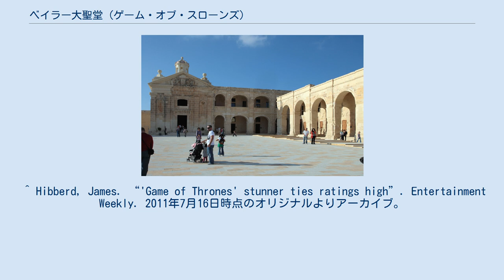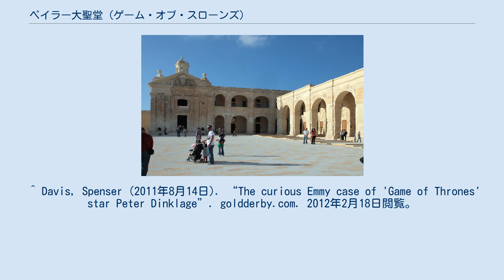ベイラー大聖堂 (ゲーム・オブ・スローンズ)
『ベイラー大聖堂』はHBO(日本ではスター・チャンネルが放送)のファンタジー・ドラマ・シリーズである『ゲーム・オブ・スローンズ』の第1章『七王国戦記』の第9話である。
プロデューサーでもあるデイヴィッド・ベニオフ と D・B・ワイスが脚本を書き、 アラン・テイラーが監督した。
 囚われの身となり、大逆罪で訴えられたエダード・スタークが、娘たちを救うために虚偽の自白をすべきか迷う。
妻のキャトリンは、息子のロブがラニスター家に対して初陣を戦えるように、戦略的に重要な河を渡るための交渉をウォルダー・フレイ公と行う。
一方、ジョン・スノウはメイスター・エイモンの秘密を知り、デナーリスはカール・ドロゴの治療をするために、ドスラク人の伝統に挑戦する。
 戦陣の宴で、タイウィン公(チャールズ・ダンス)はティリオン(ピーター・ディンクレイジ)とその味方の〈山の民〉が先鋒で戦うと、ティリオンに告げる。
ティリオンは父が自分を殺そうとしているのではないかと疑う。
ティリオンがテントに帰ると、ブロン(ジェローム・フリン)が娼婦のシェイ(シベル・ケキリ)を見つけてきている。
3人は身の上話を交わし、ティリオンは、16歳の時に、兄ジェイミー(ニコライ・コスター＝ワルドー))とともに、ティシャという娘を救いだし、結婚したことを明かす。
だが父タイウィンがこれを知ると、ティシャが実は雇われた娼婦であったとジェイミーに告白させた。
そしてラニスター家の衛兵たちが全員銀貨１枚ずつ払いティシャと性交するところを見るよう強いられたと話す。
 しばらくして、スターク家の軍勢が近づいたと、ブロンがティリオンを起こす。
ティリオンは鎧を身につけ、〈山の民〉に戦いを命じる。
だがティリオンは味方の軍勢に踏みつけられ、意識を取り戻した時には戦いは終わっている。
タイウィンは、スターク軍は2千の兵しかいなかったと言い、残りの1万8千の兵はどこに行ったのかと訝る。
 スターク軍は武装された橋である双子城にやって来る。
ここはキャトリン(ミシェル・フェアリー)の父のホスター・タリーに忠誠を誓う、ずる賢いウォルダー・フレイ(デイビッド・ブラッドリー)が支配する場所である。
だがフレイ公は橋を閉鎖して軍の通行を拒否し、キャトリンは息子ロブ(リチャード・マッデン)の代理として交渉する。
厳しいやり取りの後、フレイ公は橋の通行を許し、助勢を約束するが、その代わりにロブとアリアが自分の子と結婚することを求める。
ロブは渋りながらも受け入れる。
 河を渡った後、ロブは軍勢を二つに分け、タイウィン公の注意をそらすために2千人の兵を送る。
ロブがラニスターの斥候に誤った情報を流したため、タイウィン公の軍はこれがロブの全軍だと信じ込む。
ロブの軍の大半はジェイミーの軍に密かに近づいて破り、ジェイミーを捕虜とする。
ジェイミーは一対一の決闘での決着を求めるが、ロブは拒絶する。
 総帥ジオー(ジェームズ・コスモ)は、死から甦り〈亡者〉となった哨士から命を救われた礼に、息子のサー・ジョラーが追放前に所持していた剣”ロングクロウ”をジョン(キット・ハリントン)に贈る。
だが、サム(ジョン・ブラッドリー)が ラニスター家と戦うロブの軍の話をした時、ジョンは動揺し、ロブを助けてその傍にいるべきだと感じる。
 メイスター・エイモンはジョンを呼び、なぜ〈冥夜の守人〉が結婚しないのかを説明し、それは愛する家族への忠誠心と、規則を守る義務の間の苦しい選択を避けるためだと言う。
メイスター・エイモンは実は狂王エイリス・ターガリエンの叔父であり、デナーリス・ターガリエンの大叔父にあたるエイモン・ターガリエンであり、ターガリエン家が王位から追われ、親族が殺され追放されるのを〈壁〉から見守るしかなかったため、その辛さが良く分かると言う。
エイモンは、ジョンは〈冥夜の守人〉への義務と家族への義務のいずれかを選ばなければならないと言い、いずれにしてもその選択の結果は、ジョンの残りの人生に付きまとうことになると言う。
 カール・ドロゴ(ジェイソン・モモア)は前話で受けた胸の傷が化膿して苦しみ、落馬するが、これはドスラク人の間では弱さの徴とされる。
デナーリス(エミリア・クラーク)はテントにドロゴを運び入れさせ、ミリ・マズ・ドゥールを呼ぶ。
ドスラク人は強さのみを尊重するため、今すぐにここを去るべきだとジョラー(イアン・グレン)は言う。
ドロゴが死ねば、コソやほかの血縁騎士たちが後継者となるために戦い、勝者はデナ...